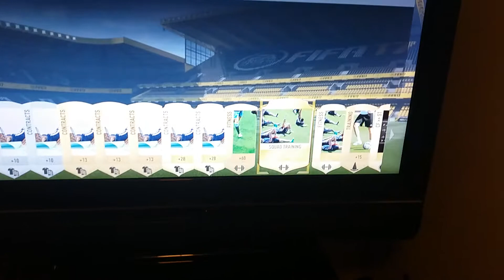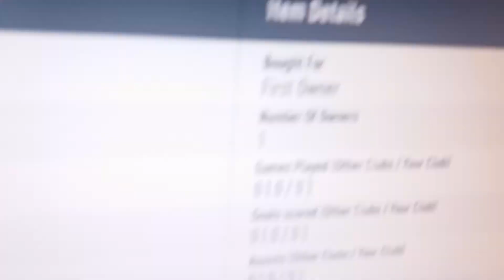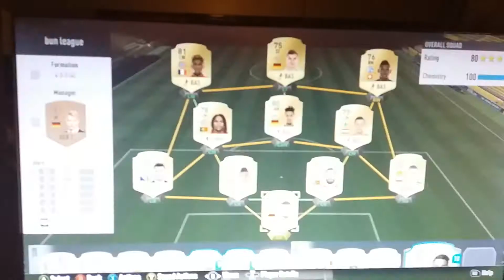FIFA 17 : JE PACK UN BOOST À 86+ !!!